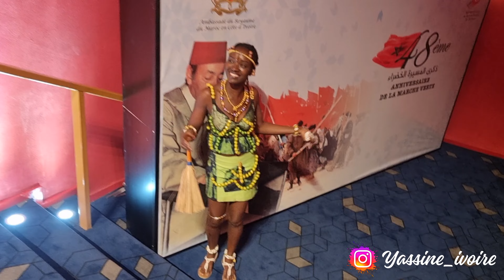حفل بهيج بمناسبة ذكرى المسيرة الخضراء في أبيدجان كوت ديفوار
في فندق Sofitel  احتفلت الجالية المغربية كعادتها بذكرى المسيرة الحضراء إلى جانب ايفواريين وعديد الجنسيات الأخرى ...
عرف الحفل كلمتين للسيد سفير المغرب بالكوت ديفوار، والسيد الشهدي الوزاني رئيس جمعية المجلس الإستشاري لمغاربة الكوت ديفوار والذي تم تكريمه خلال الحفل لتفانيه طيلة سنوات في خدمة الجالية...